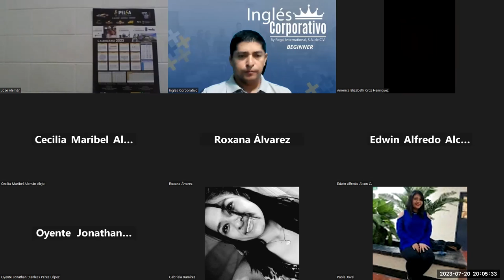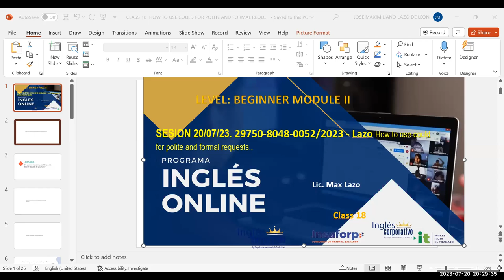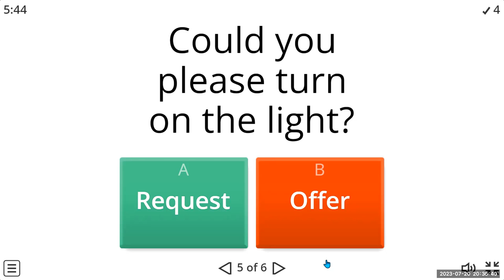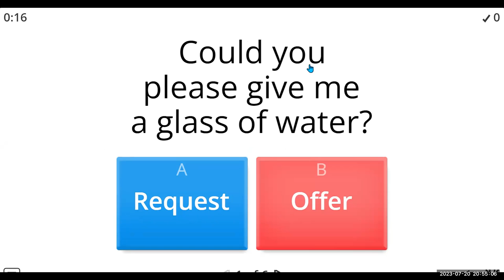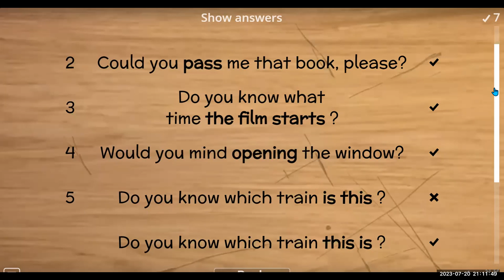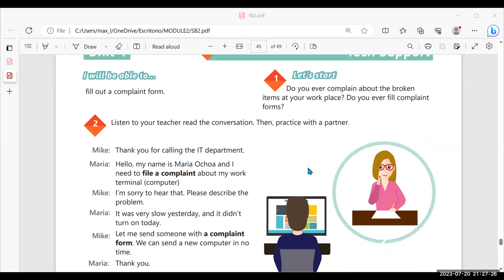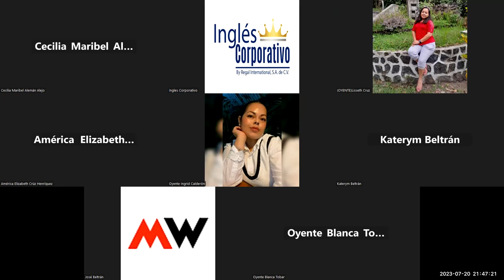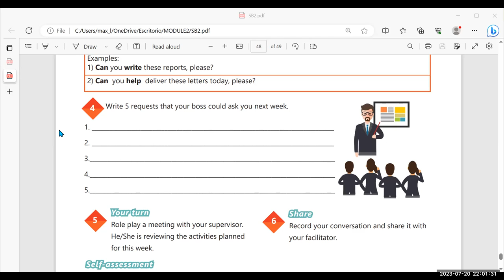SESION18 -20/07/23. 29750-8048-0101/2023 - Lazo How to use could for polite and formal requests..